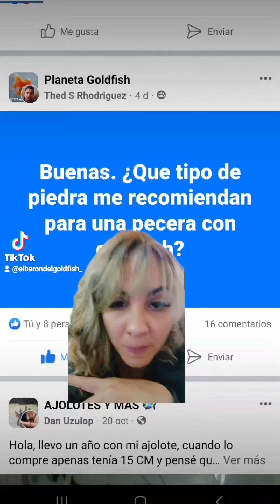Acuario de goldfish con o sin sustrato ?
Te explico Brevevente por que si y por que no sustrato y cual te recomiendo